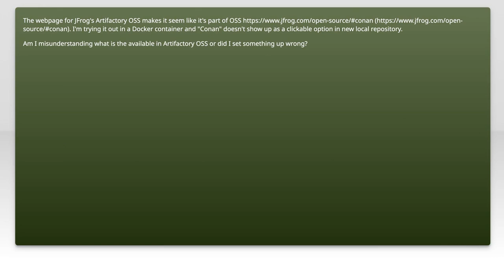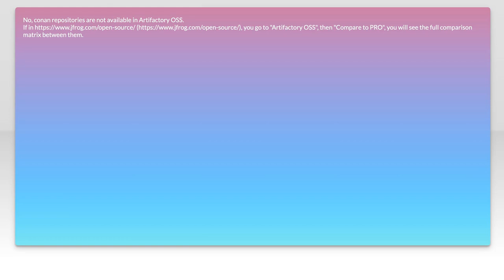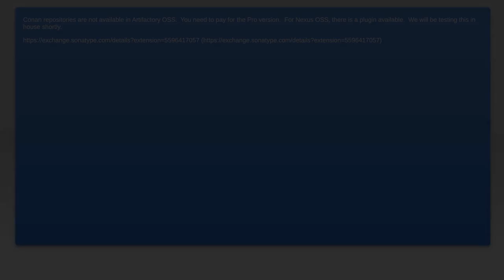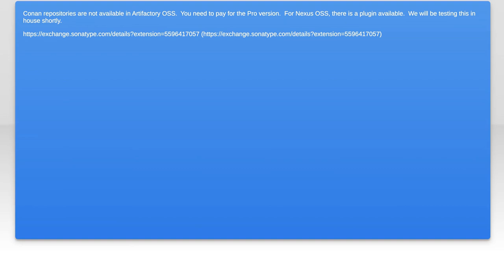Is Conan Repository Supported in Artifactory OSS? Find Out Here!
In this video, we dive into the world of artifact management and explore a crucial question: Is the Conan repository supported in Artifactory OSS? As developers increasingly rely on Conan for C/C++ package management, understanding its compatibility with Artifactory's open-source version is essential. Join us as we uncover the details, features, and limitations, helping you make informed decisions for your development workflow.

Today's Topic: Is Conan Repository Supported in Artifactory OSS? Find Out Here!

Related to: conanrepository, artifactoryoss, conanartifactory, artifactorysupport, repositorymanagement, softwarepackages, packagemanagement, devopstools, artifactrepository, opensourcesoftware, ci/cdintegration,